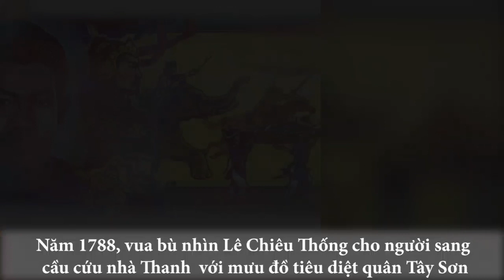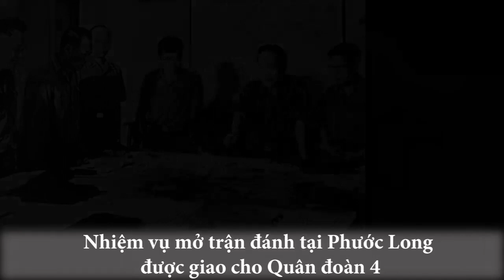Những cái Tết không thể quên trong lịch sử dân tộc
0:00 Quý vị và các bạn thân mến, nhắc đến Tết là nhắc đến sự đoàn viên, sum họp, là nhắc đến dịp để con cháu hướng về tổ tiên nguồn cội, là nhắc đến những truyền thống văn hóa của vùng miền và đất nước. Tết thường gắn liền với hình ảnh bánh chưng bánh giày, thịt mỡ dưa hành, cây nêu, câu đối,... và rất nhiều, rất nhiều những điều quen thuộc khác nữa.
Nhưng không chỉ vậy, trong lịch sử hàng ngàn năm của dân tộc ta, đã có những cái Tết còn có nhiều điều đặc biệt hơn để nhớ về. Đó là những mùa xuân được xem như mốc son chói lọi trong trang sử hào hùng của đất nước. Những mùa xuân này gắn liền với những cuộc khởi nghĩa chống giặc ngoại xâm, để đến hôm nay chúng ta nhắc lại vẫn còn rất đỗi tự hào. Hãy cùng NNNA điểm lại những cái Tết lẫy lừng này nhé!

1:30 Vua Quan Trung đại thắng quân Thanh năm Kỷ Dậu 1789
8:04 Tổng tiến công và nổi dậy Tết Mậu Thân 1968
13:45 Đại thắng mùa xuân Ất Mão 1975

Giọng đọc Thùy Dung
Ngoài youtube, bạn có thể theo dõi Ngày Này Năm Ấy trên Mocha và các nền tảng Podcast (Apple Podcast, Google Podcast, Spotify, Mây.vn, .)
© Copyright by: Ngày Này Năm Ấy - Podcast ☞ Do not Reup